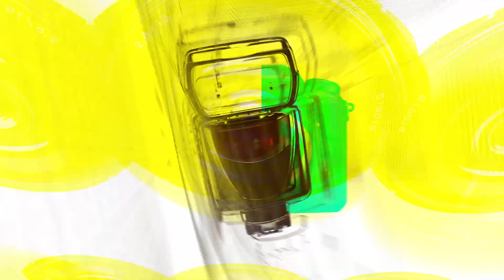‘2023 KBS연기대상’ 아역배우, KBS 드라마의 숨은 주역들!!(2023 KBS연기대상) [TOP영상]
12월 31일 영등포구 KBS웨딩홀에서 ‘2023 KBS 연기대상(2023 KBS Drama Awards)’ 레드카펫이 열렸다.

‘2023 KBS 연기대상’은 대하드라마, 미니시리즈, 주말드라마, 일일드라마, 단막극(드라마스페셜-TV시네마) 등 가장 다채로운 드라마 장르를 선보이고 있는 KBS가 한 해 동안 시청자들에게 재미와 감동을 선물했던 작품들과 배우들을 되돌아보는 자리로 이날 시상식은 방송인 장성규와 배우 로운, 설인아가 MC를 맡는다.

화제성과 변화된 OTT 환경 등 시간이 흐를수록 드라마에 대한 가치가 나날이 달라지는 상황에서 그 어느 때보다 예측불허한 치열한 대상 경쟁이 예상되고 있다. 이들 중 과연 어떤 작품 속 주인공이 ‘2023 KBS 연기대상’ 대상 트로피를 들어 올리며 마지막 밤을 화려하게 장식할 수 있을지 모두의 이목이 쏠린다.